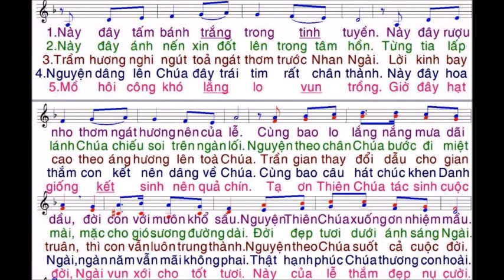Nguyện Dâng Lên Chúa / sáng tác : JB Phạm Quốc Huân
…….CHÀO MỌI NGƯỜI. Đây là kênh tập hát Thánh ca / video mang tính phục vụ và cầu nguyện /Mọi sự góp ý về bản quyền bài hát hoặc giọng hát ……….Xin liên lạc và gởi về facebook và email phía trên / Xin báo , chúng tôi sẽ xoá bỏ ngay tức thì / …..có thể nếu đụng vào tác quyền sẽ xóa bỏ các bài hát trên kênh nầy .….Xin Chúa và mẹ Maria ban nhiều ơn lành cho tất cả chúng ta , Xin chân thành cảm ơn Qúy tác giả bài hát Thánh ca chúng tôi đang xử dụng / XIN CẢM ƠN...… ./.mọi người các bạn vùng sâu ...xa .nơi không có ca trưởng . có thể tập hát và ngân nga nhiều bài thánh ca / với hình ảnh nhạc và lời dễ nhìn dễ thấy / font chữ lớn ……...Chúng tôi mong muốn mọi người biết thật nhiều bài Thánh Ca hơn .